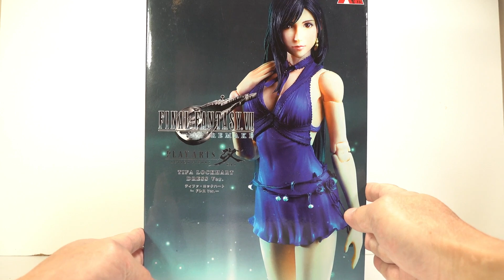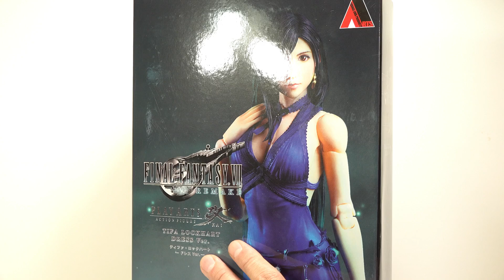ファイナルファンタジーⅦ【ティファ・ロックハート】✨ドレスVer .✨プレイアーツ改の紹介です‼